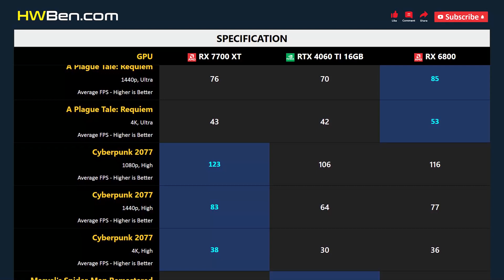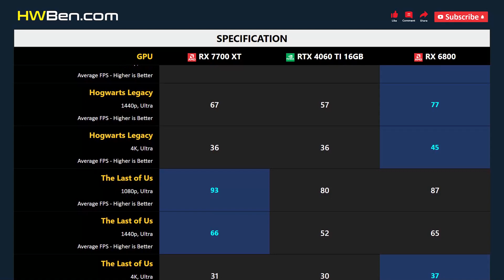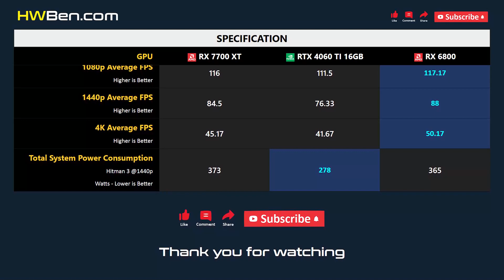RX 7700 XT vs RTX 4060 TI 16GB vs RX 6800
AMD RADEON RX 7700 XT vs NVIDIA GEFORCE RTX 4060 TI 16GB vs AMD RADEON RX 6800 - Gaming 1080p 1440p 4K

SYSTEM SPECS
CPU: AMD Ryzen 7 7800X3D
Motherboard: Gigabyte x670 Aorus Master
RAM: 32GB DDR5 6000
CPU Cooler: AIO 360 Liquid
OS: Windows 11
ReBar: ON

GAMING BENCHMARK
1 - Fortnite
2 - A Plague Tale: Requiem
3 - Cyberpunk 2077
4 - Marvel’s Spider-Man Remastered
5 - Hogwarts Legacy
6 - The Last of Us
7 - Average FPS
8 - Power Consumption